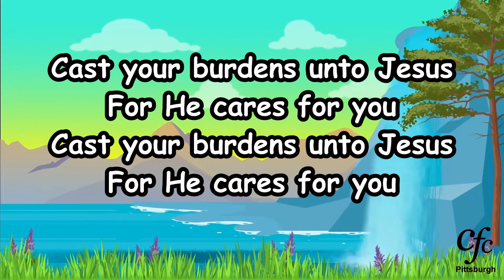Kids Song - Cast Your Burdens